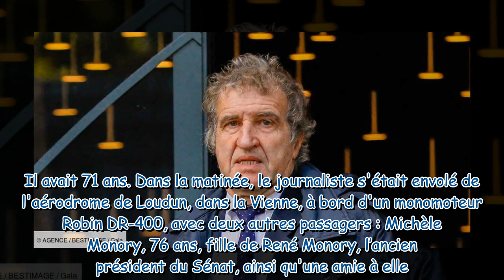Mort de Gérard Leclerc dans un crash d’avion le journaliste était un pilote émérite